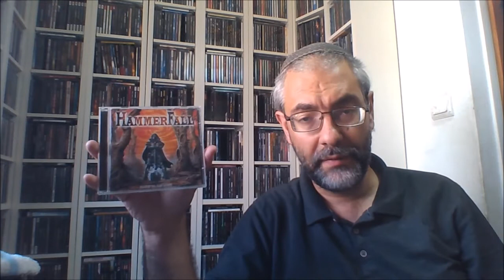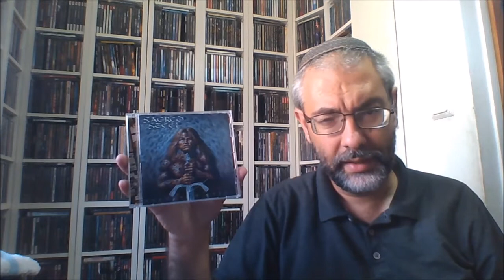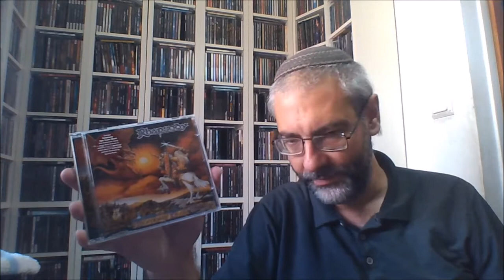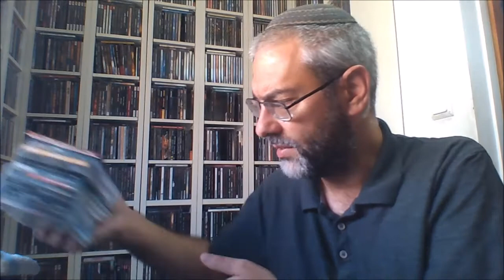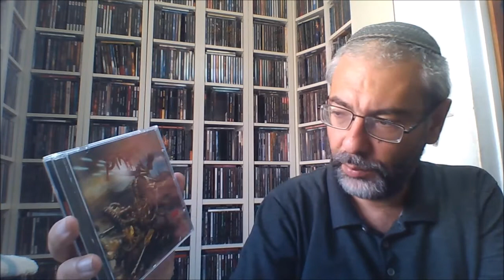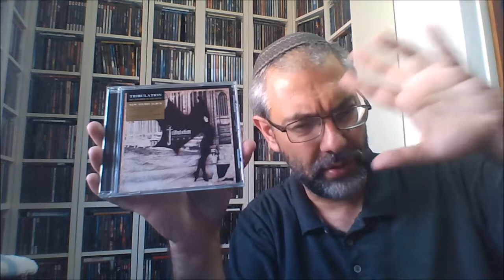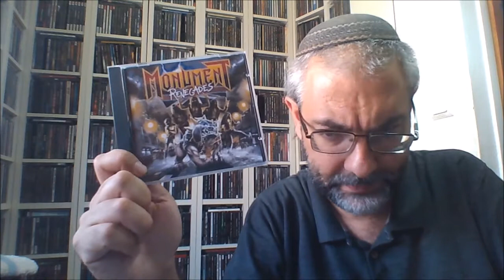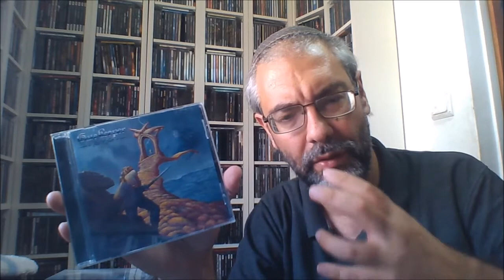TRUE HEAVY METAL & NWOTHM